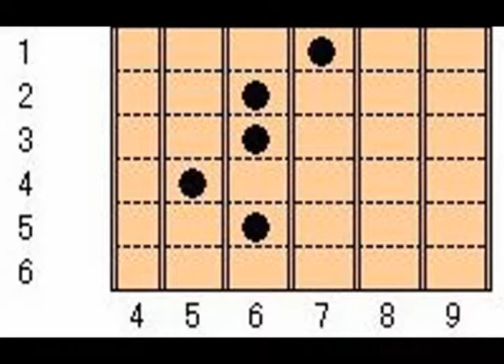音で聞く ギターコード C♯11+